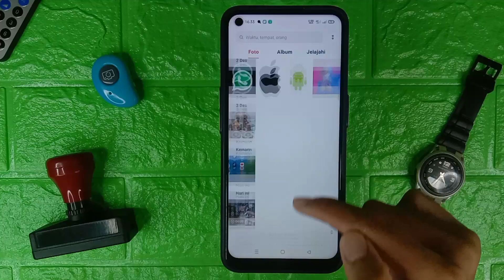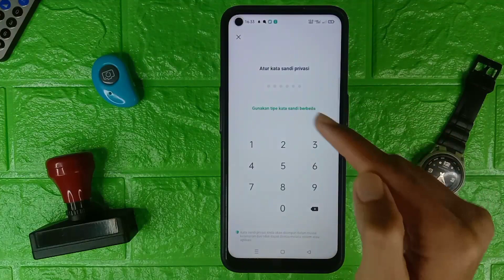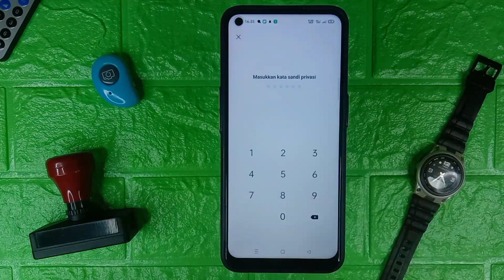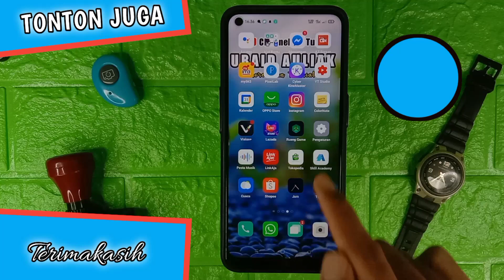Cara Menyembunyikan Video Di HP Oppo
Video kali ini membahas cara menyembunyikan video di hp oppo, untuk teman-teman yang ingin mengetahui cara sembunyikan video di oppo tonton video ini.